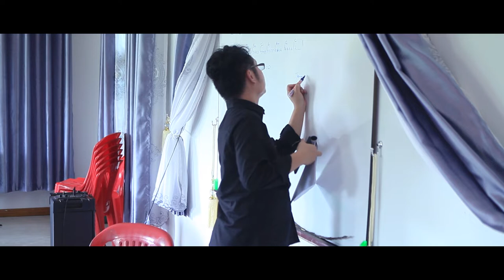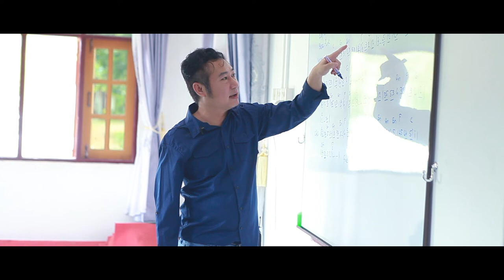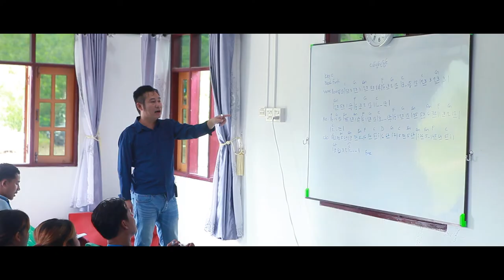KCO Music Class